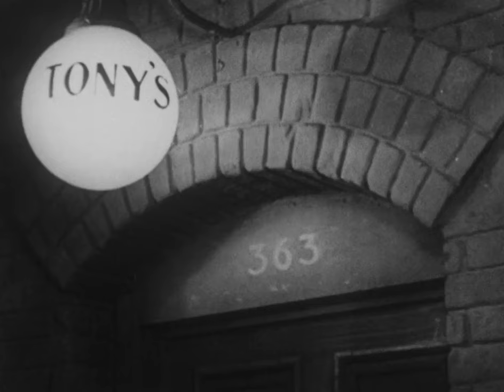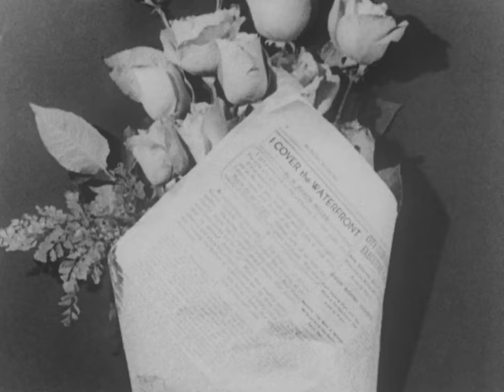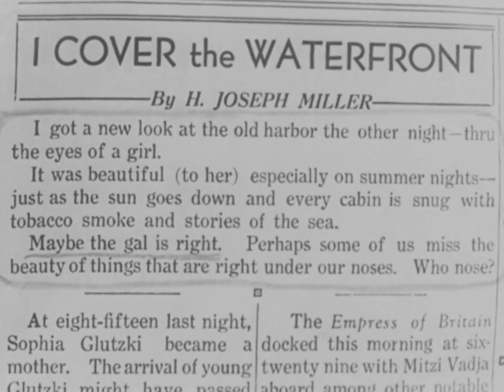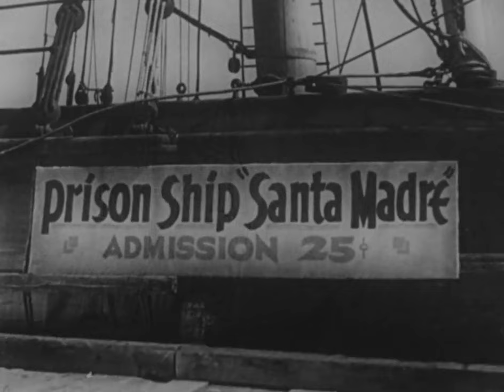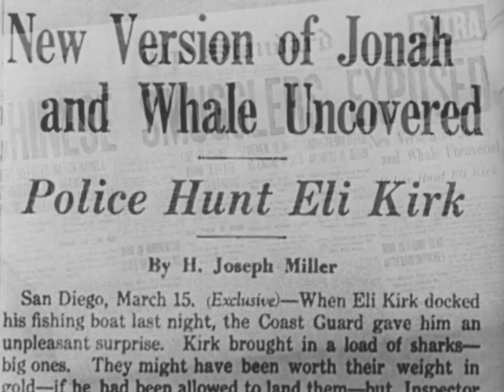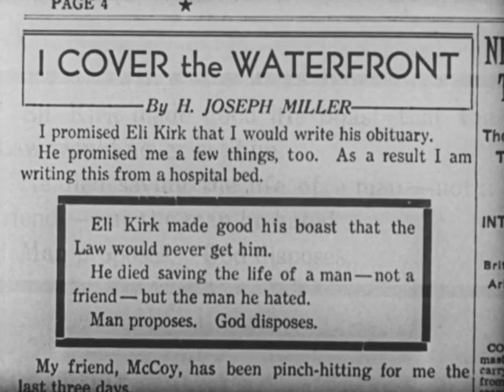I Cover the Waterfront | English Full Movie | Crime Drama Romance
Reporter Joe Miller is convinced that fisherman Eli Kirk is involved in smuggling illegal Chinese immigrants into the country, but his efforts to gather concrete proof keep falling short, leaving his editor unimpressed. Fate steps in when Joe encounters Kirk’s beautiful daughter, Julie, swimming alone in a secluded spot. Seizing the opportunity, Joe tries to pry information from her, but her fierce loyalty to her father—and her undeniable charm—prove to be obstacles he hadn’t anticipated. As his investigation blurs with unexpected temptation, Joe finds himself entangled in a web of secrets and desire.

Starring: Ben Lyon, Claudette Colbert, Ernest Torrence

Directed by: James Cruze